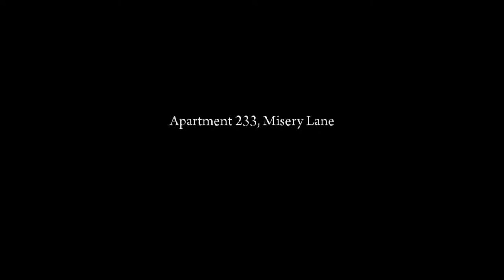Mafia II Walkthrough l Chapter #5 l The Buzzsaw l Full HD 1080p l GXG Walkthrough